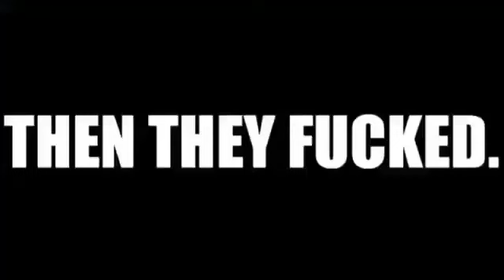then they fucked everybody dance now